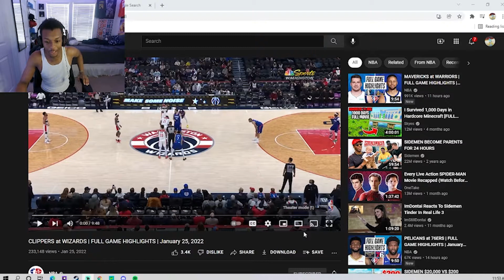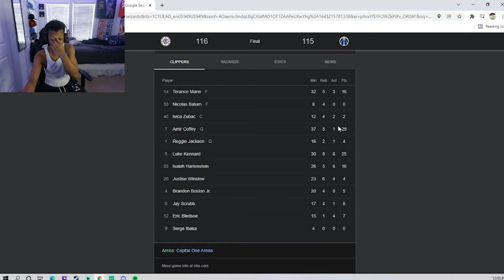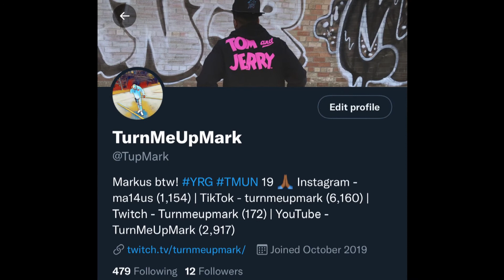THIS IS IMPOSSIBLE!! TurnMeUpMark Reacts To CLIPPERS VS WIZARDS HIGHLIGHTS!